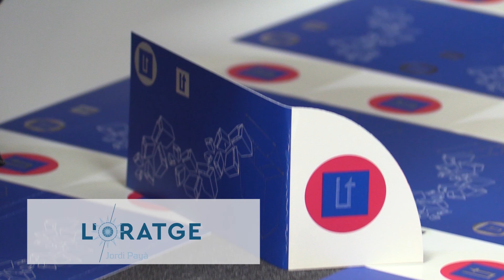L'Oratge amb Jordi Payà - NIT - 15/02/19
Tampoc vorem molt el sol el cap de setmana. Vos deixem les previsions.